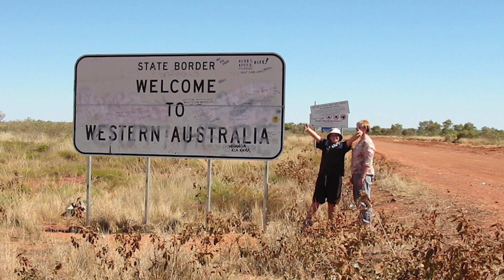Cant get enough of the GQ TD42 Patrol's. ARB Shepparton's 4 Wheel Driving with Friends episode 6.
ARB Shepparton's 4 Wheel Driving with Friends episode 6 features our very own Daniel "Stub" Axleby. This is one man who cant get enough of 4 wheel driving.